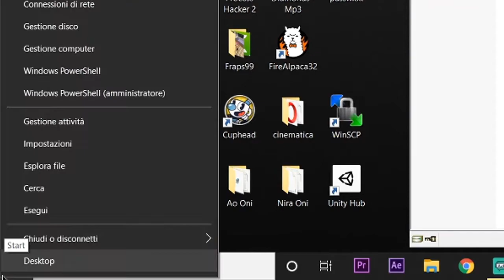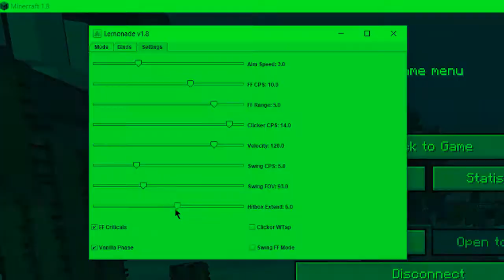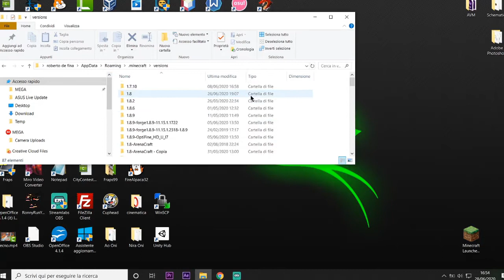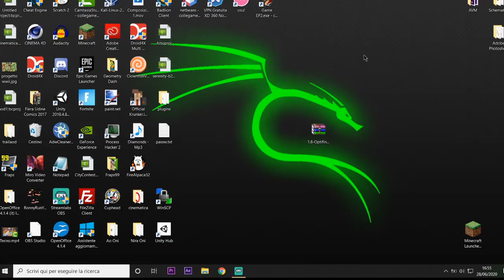Lemonade Minecraft Ghost Client + Download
Ok so ciao, questo è un tutorial su come installare (download) la lemonade per minecraft, ghost client per 1.8 ghostata nella optifine, è bella e limonosa come piace a me

minecraft
Minecraft
Hack
hack
Ghost
ghost
Client
client
minecraft ghost client
Minecraft ghost client
1.8
optifine
lemonade
ghost client
download
Download
Ghost client
Lemonade
minecraft ghost client lemonade
minecraft hack
hack download
Lemonade download
lemonade minecraft ghost client
minecraft lemonade download
minecraft 1.8 hack
minecraft 1.8 ghost client
minecraft lemonade
minecraft 1.8
minecraft lemonade download
minecraft download
ghost Client
Ghost client